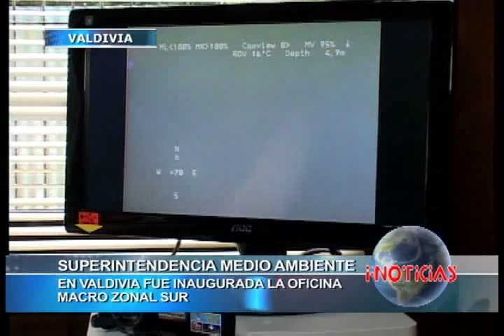Superintendecia de Medio Ambiente inaugura oficina macro zonal sur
Superintendencia de Medio Ambiente inaugura oficina macro zonal en Valdivia, la cual cumplirá labores de fiscalización entre el Bío Bío y Magallanes